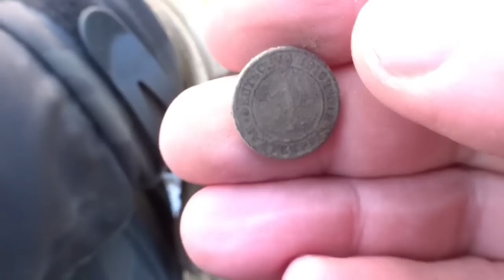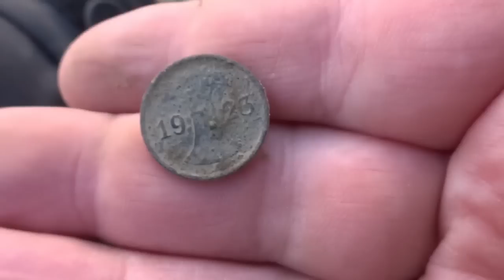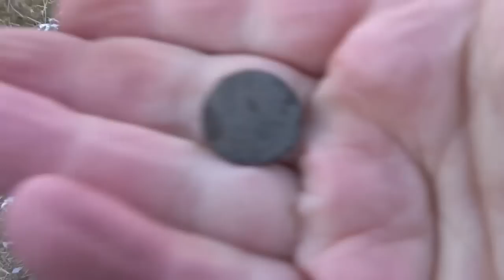Wykopki #35 Live z pola w offline'nie czyli wszystko nie tak jak być powinno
Relacja z rekonesansu z sytuacji na polach w mroźne popołudnie. Zimno straszne. Materiał bez montażu i wycinek